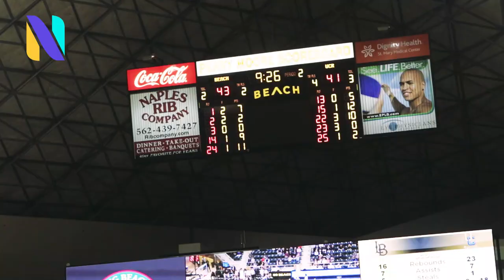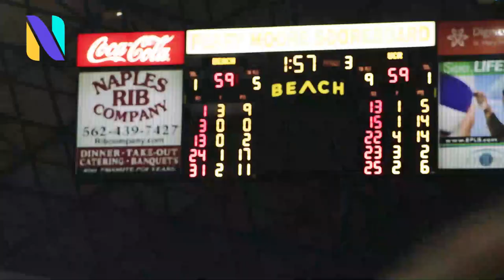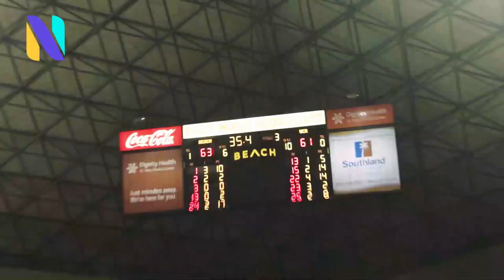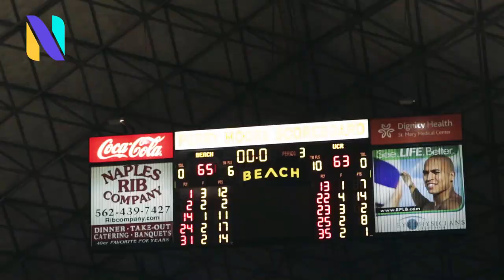Big West Basketball: UC Riverside vs. Long Beach State (2/15/20) Game Recap | Overtime Thriller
The UC Riverside Highlanders suffered another heartbreaking loss on Saturday night, February 15, this time the Walter Pyramid provided the backdrop as Long Beach State guard Michael Carter III knocked down a jumper from just inside the arc on the left wing with two seconds remaining in overtime, to lift The Beach to a 65-63 over UCR. With the defeat, UCR and Long Beach State (9-17, 4-6) split the season series.The Highlanders (14-12, 4-7) were just 2-for-8 from the field in the overtime period — the majority of which they competed without the services of junior forward Arinze Chidom, who fouled out with 2:41 left in overtime, but not before Chidom recorded a double-double (14 points and 11 rebounds). The 14 points were tied for a UCR high on the night along with senior guard Dikymbe Martin. Chidom was a spark plug, scoring eight of his 14 after intermission.